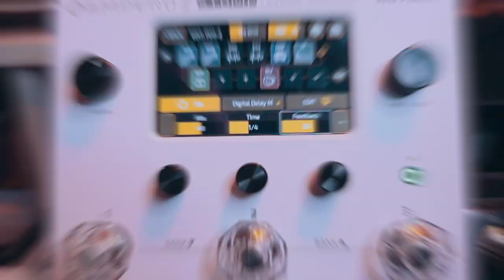DELAY - Ampero II Stomp | Delay a tiempo♩y Corchea con Puntillo ♪. - @HotoneAudio ► Sebas Mora